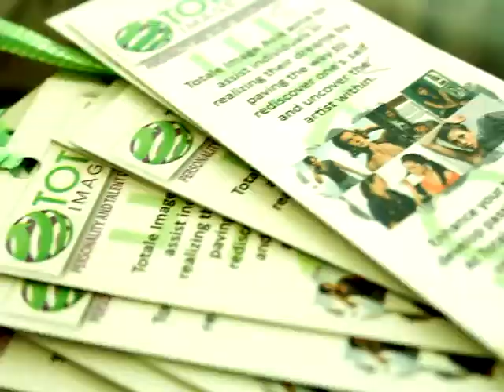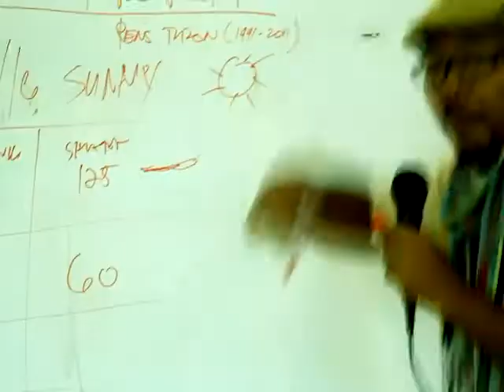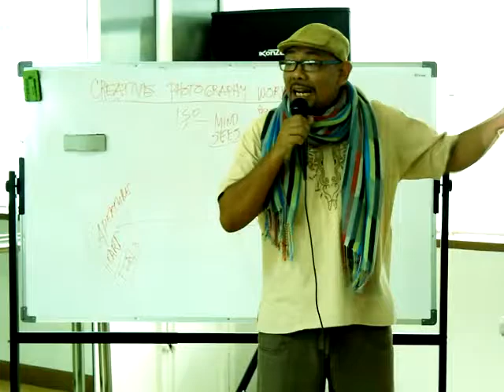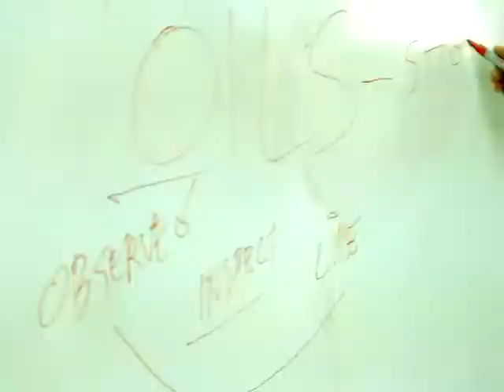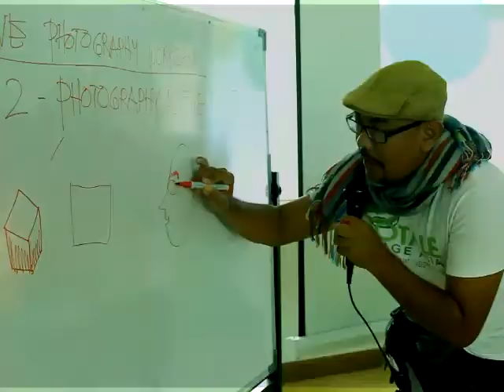Creative Photography Workshop.mp4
Totale Image Asia with Rens Tuzon